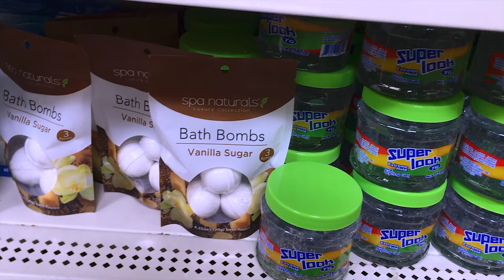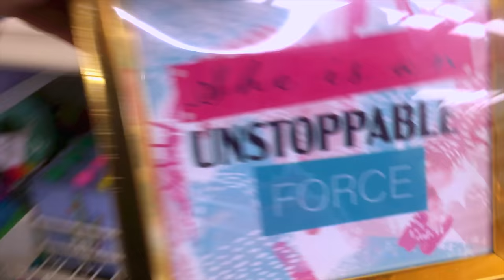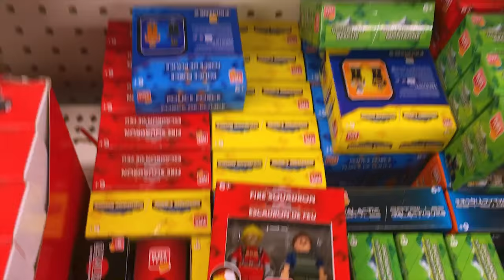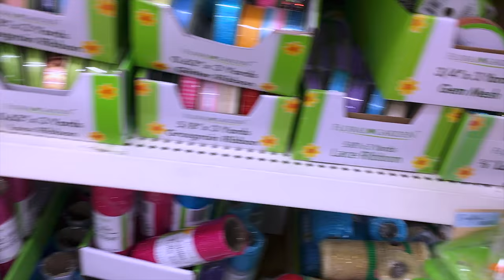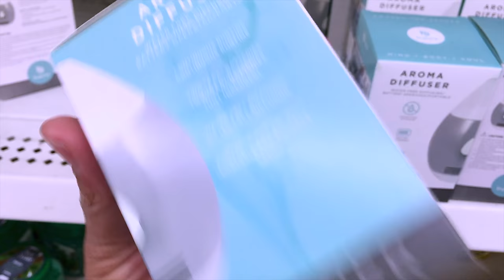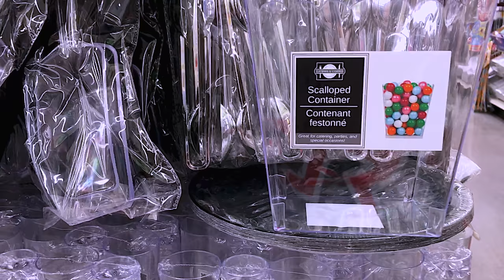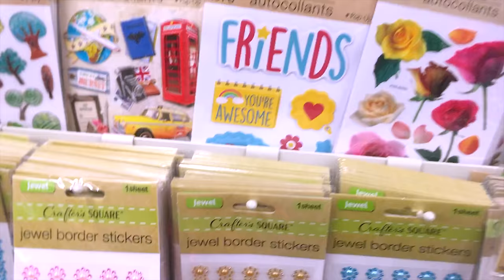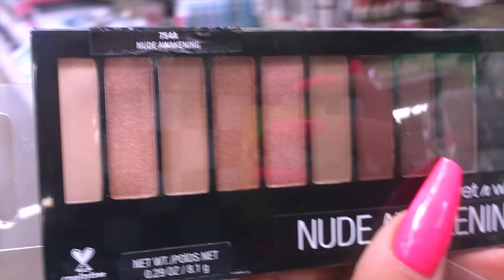KEEPING UP WITH THE FAM LETS GO TO 3 DIFFERENT DOLLAR TREES & SEE WHATS NEW!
KEEPING UP WITH THE FAM MUFFINISMYLOVERS family vlog intro music by @hollyhood$humpo family daily life as a mother a grandmother, cooking shopping diy who said LETS GO TO 3 DIFFERENT DOLLAR TREES AND SEE WHATS NEW! life as a family a single mother single grandmother my family life.

WRITE OR SEND US LOVE GIFTS TO:
Muffinismylovers

SOME OF MY FAVORITE SITES